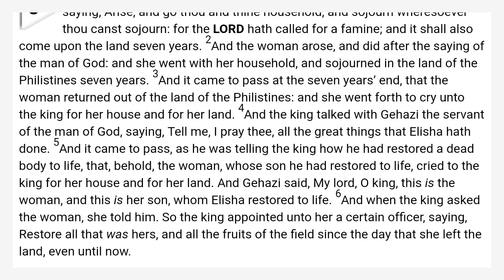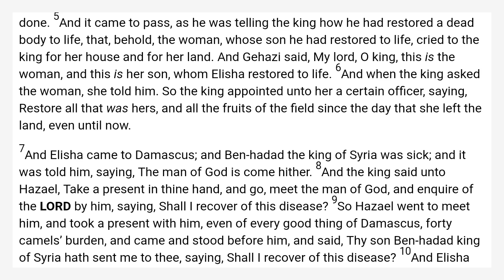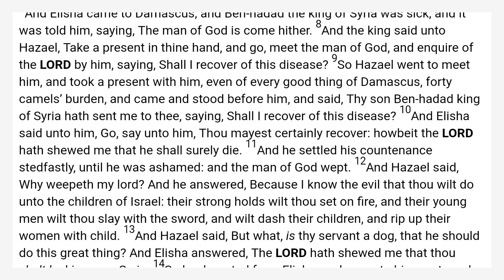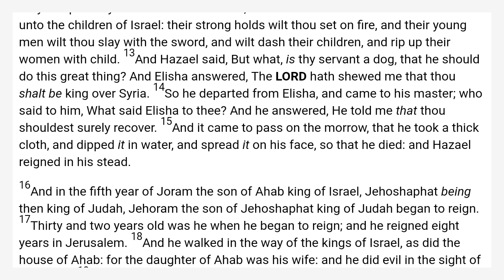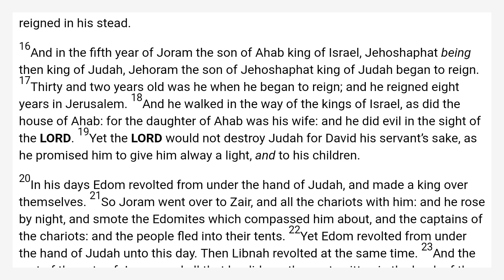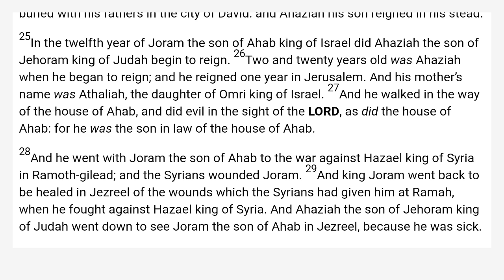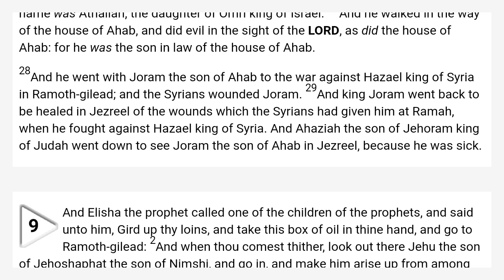2 Kings 8 King James Bible